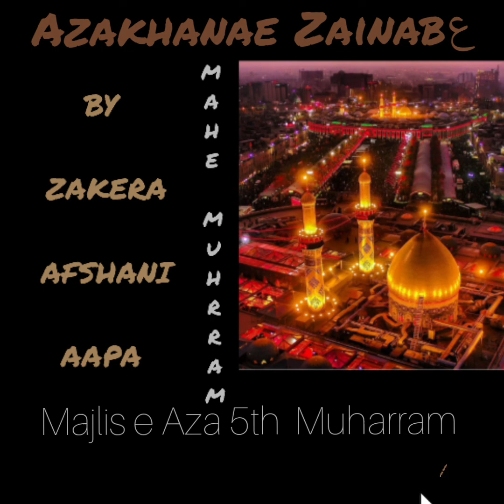Majlis e Aza 5th Mahe Moharram panvel zakera Afshani Aapa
Salamunalikum

Bismillah Rehman hiraheem

By Zakera Afshani Aapa From ( Panvel ) { Ya Ali as Madad 🙌🙌}

Azakhane Zainab ( Ashara Majlis )

(1 To 9 ) Moharram

Online Majlis on our YouTube channel ( Azakhane Zainab )

khfz 💡